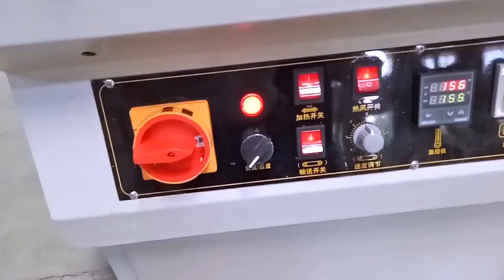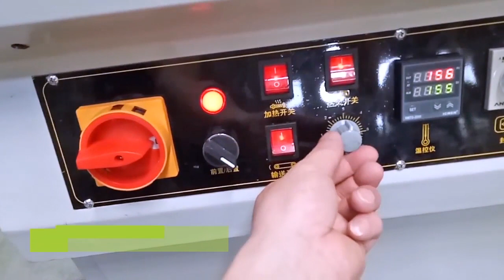Mesin Kemasan Shrink - BSF Series Compact Shrinking Packaging - WIRATECH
WIRATECH menjual Mesin BSF Series Compact Shrinking Packaging Machine Dengan harga termurah, jenis dan tipe terlengkap. Semua mesin yang kami jual mempunyai kualitas tinggi dengan spesifikasi terbaru.

Mau tau lebih lengkap tentang Wiratech?

Gimana Cara belanja di Wiratech??
Butuh bantuan pemesanan via telepon atau Whatsapp? Hubungi Call Center kami dibawah ini :
For Fast response Chat via WA 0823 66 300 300
Kamihadir di Tokopedia,Bukalapak dan Shope. Cek disini
Produk Best Seller :
Kunjungi social media kami untuk update terbaru setiap harinya :

Kami juga hadir di beberapa kota besar di Indonesia :

Jakarta - Gunung Sahari Raya 11 - No 76A - Jakarta Pusat - 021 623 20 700
Bandung - Jln. Asia Afrika no 45, Alun-Alun Bandung - 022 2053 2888
Surabaya - Jln. Bubutan no 79 - Surabaya - 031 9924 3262
Semarang – Jln. Pandanaran No 27. Semarang Tengah - 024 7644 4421
Bali - Jln. Dewi Sri 18W Legian  - Kuta - 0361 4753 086

Happy Shoping :D